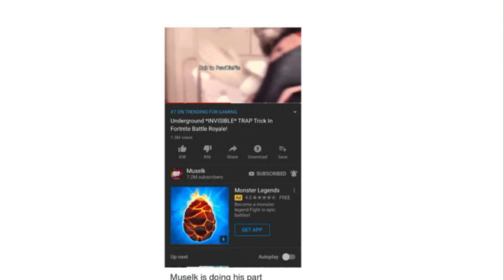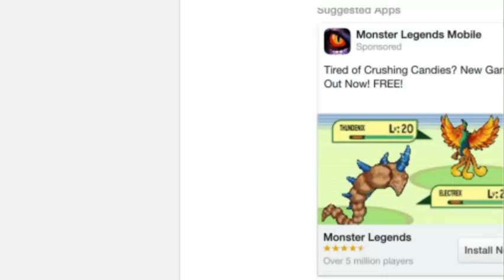Monster Legends Memes Part 5